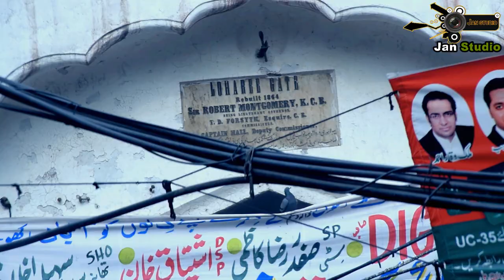Museum Faqeer Khana, Old Lahore Visit, Lahore Museum, Faqir Khana, Jan Studio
Song
Ku Meer
Artist
Meer Ja
Licensed to YouTube by
TuneCore (on behalf of Meer Ja)